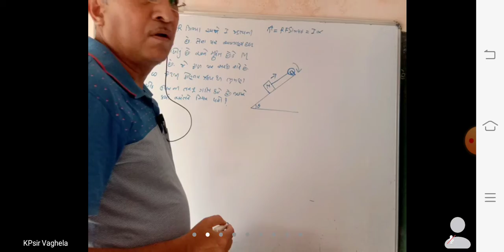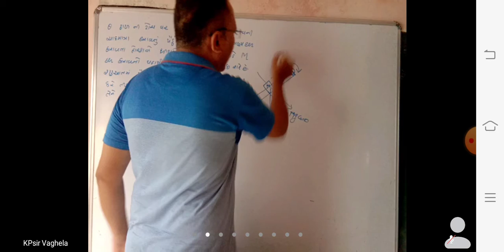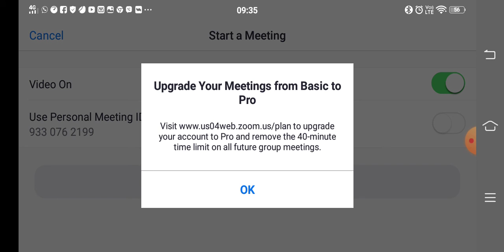GGZ physics jeeneet dt 23/05/21 (3)